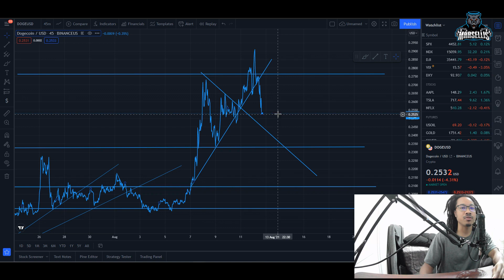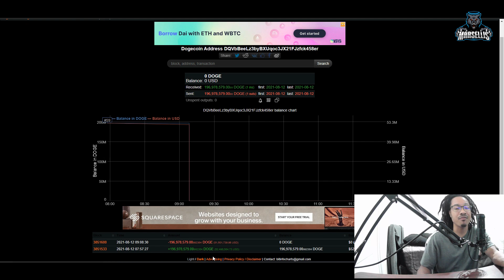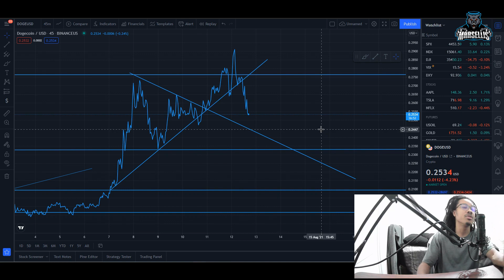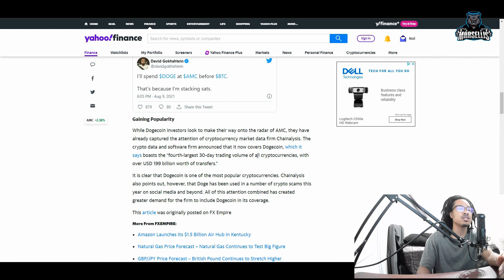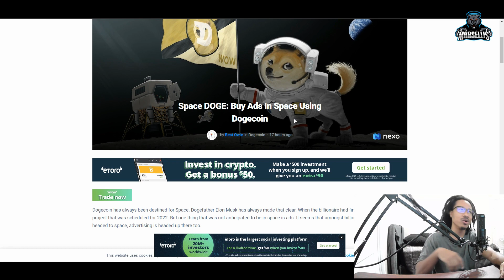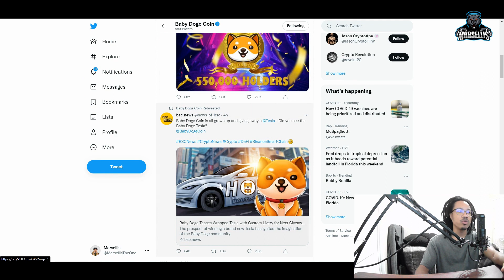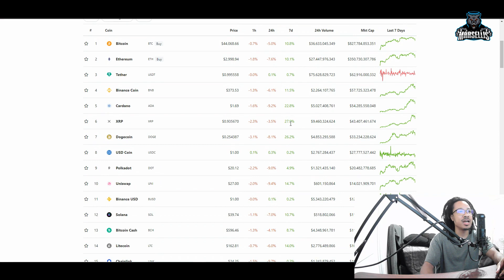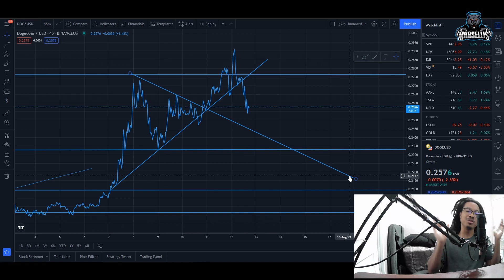DOGECOIN NEWS TODAY | WHY IS DOGECOIN DOWN? BABY DOGECOIN UPDATE